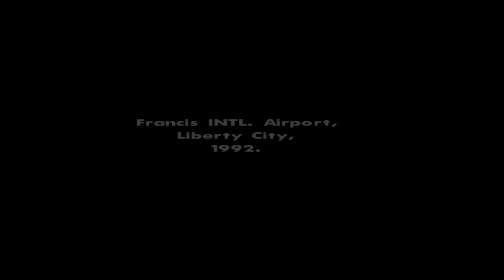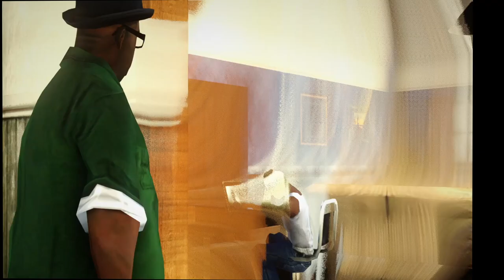Ich habe GTA Sa so realistisch wie möglich gemacht.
GTA Sa
Sub + Like